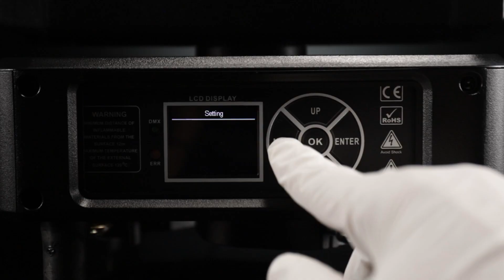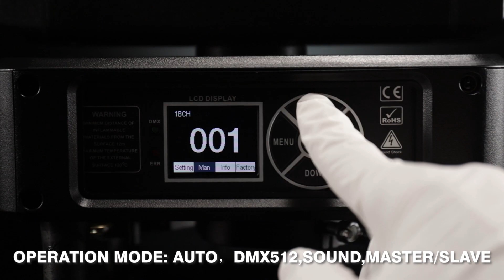MH-250Amini 250W MiniBeam with HaloMoving Head light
Voltage:: 110-240V AC,50/60Hz
Power: 300W
Lamp:250wfenghuang
LED halo:36PCSRGB 3in1 LEDs, RGB color mixing, LED chase effect
Lamp Lifetime: 2000H
Lumin: 350,000Lux@10m
Color Temperature: 8000K±300k
Beam Angle: 2°
DMX Channel:  18CH
Control Mode: DMX 512, Master/Slave, Auto, Sound active Support RDM
Dimmer: 0-100% linear adjustment
Focus: 0-100% Linear adjustment focus
Strobe: 1-15 times/s, pulse and random strobe
House: Patent design,Fire-proofing material , high temperature resistance
Size: 26x21x55cm    Weight: 11.5kgs
Display: LCD display    IP Rate: IP20
effec, bidirectional flow effec(Can Customize CTO color temperature tablet）
Gobo wheel: 14 gobos,speed jitter / bidirectional flow effec（Can customize glass gobo tablet）
Prism: Double Prisms,double prism can Overlapped, Bi -direction rotation.
Prism 1: 24-facet circular prism rotating
Prism 2: 8-facet circular prism rotating
7Colors Effect: An independent wheel with 6colors , can make the gobos in rainbow effect.
Frost: adjustable Wash effects angle
Lens Diameter: 128mm,  high precision optical combination lens
Movement: Pan: 540° / Tilt: 270 °,
Motor: 2 phase motor，16bit Fine Pan/Tilt control, Auto X/Y repositioning, fast, quiet and smooth